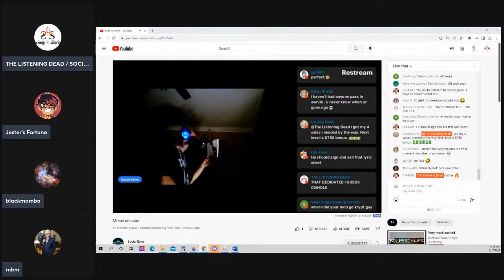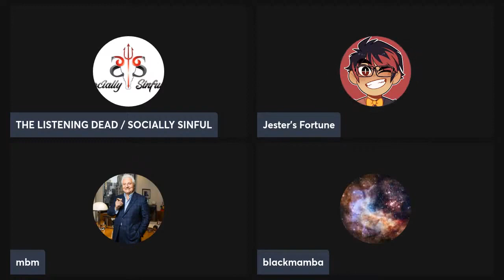Music Biz Marty versus Jester's Fortune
Streamed around the 19th of January, 2022.